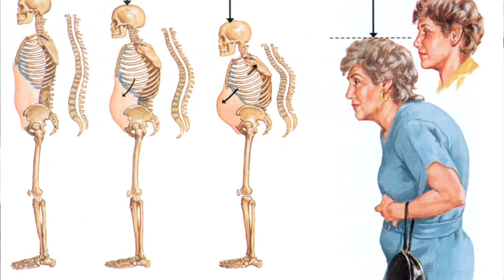العلامات المبكره لهشاشه العظام | علامات مبكره تحذرك من اصابتك بهشاشة العظام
لمعرفة المزيد عن العلامات المبكره لهشاشه العظام انقر فوق:

يحتوي هذا الفيديو على معلومات قيمة العلامات المبكره لهشاشه العظام ولكن حاول أيضًا تغطية الموضوع التالي:
-العلامات المبكره لهشاشه العظام
-اعراض هشاشة العظام
-اعراض مبكرة لهشاشة العظام

إذا كنت ترغب في معرفة المزيد عن العلامات المبكره لهشاشه العظام ، لقد فعلت ذلك أيضًا وهذا هو الفيديو الذي صنعته.
العلامات المبكره لهشاشه العظام أثار اهتمامي لذا قمت ببعض الدراسات البحثية وأنشأت مقطع فيديو YouTube هذا.
تابع مقاطع الفيديو الخاصة بنا المتعلقة بـ العلامات المبكره لهشاشه العظام بالإضافة إلى مواضيع أخرى مماثلة حول
الآن بعد أن شاهدت بالفعل فيديو YouTube الخاص بنا بخصوص العلامات المبكره لهشاشه العظام ، هل ساعدك ذلك؟
يرجى إبداء الإعجاب بفيديو YT لمساعدة الأشخاص الآخرين الذين يبحثون عن العلامات المبكره لهشاشه العظام أو اعراض هشاشة العظام :)